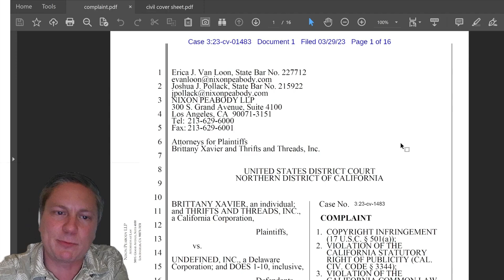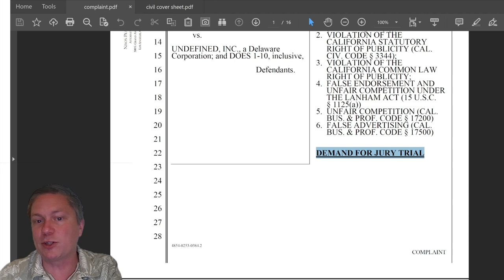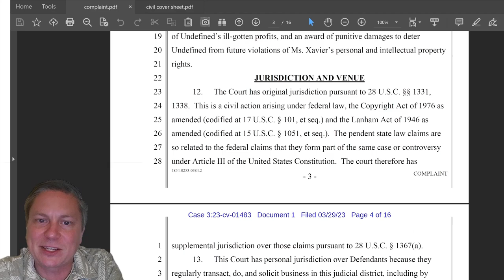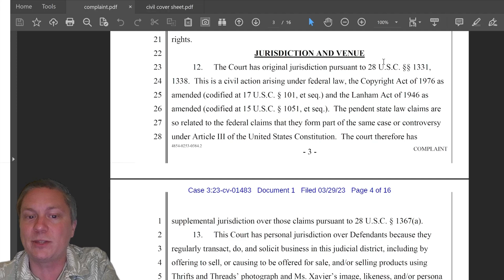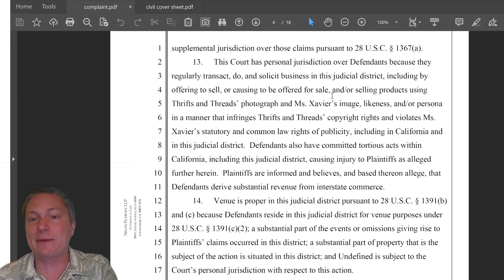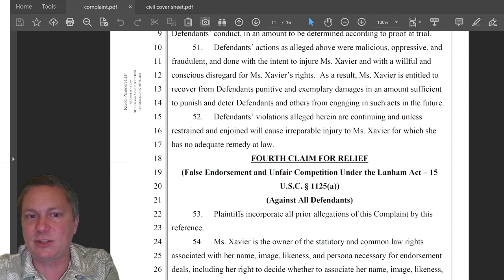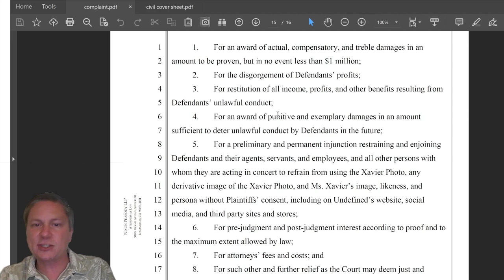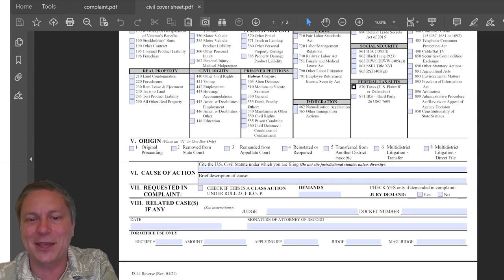What is a complaint in a lawsuit?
When people are talking about a complaint in law, what do they mean? What does a complaint look like, and how do you read it if you get served with one? Attorney Kevin Kneupper walks through all the basic elements of a complaint in court, from the causes of action to jurisdiction and venue to what a case caption and a civil cover sheet look like. If you ever get handed a bunch of legal papers and get told "you've been served," this video will explain how to read them.